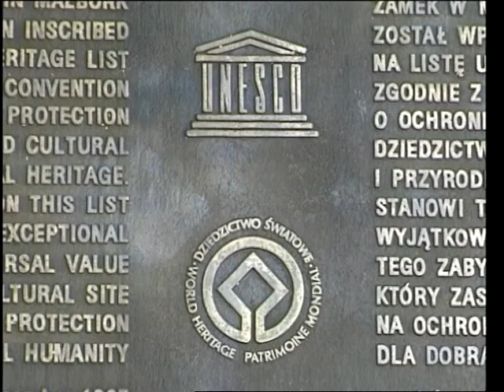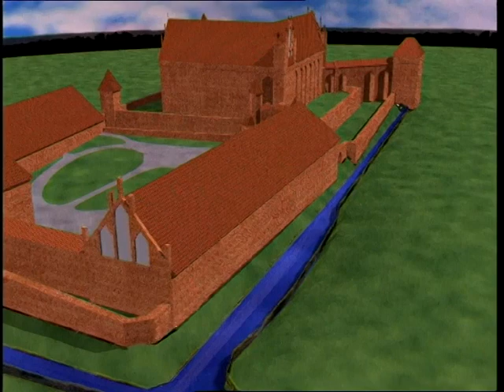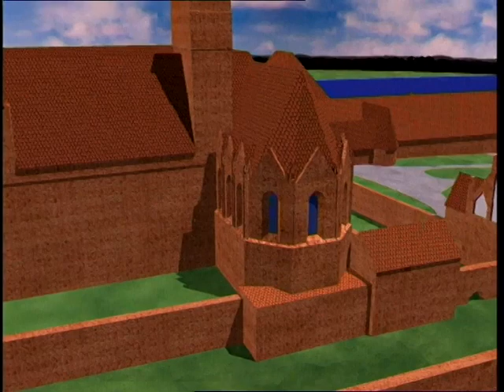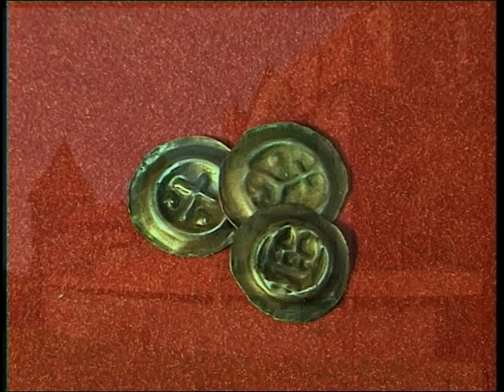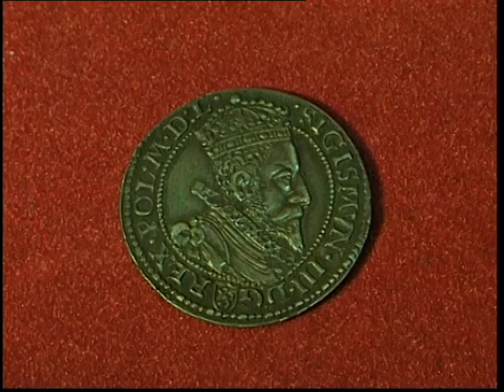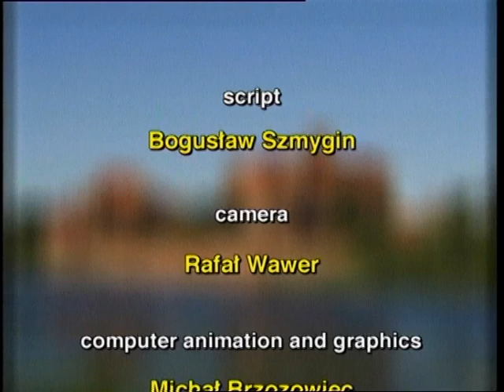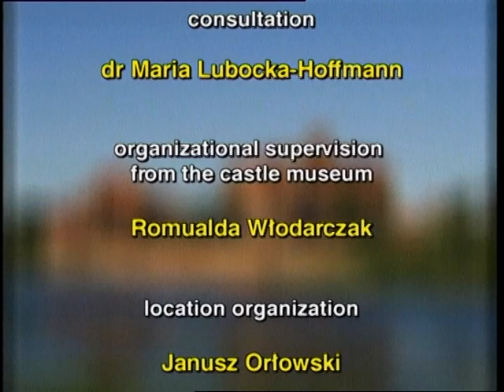Malbork - common heritage English version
Polscy i niemieccy turyści w malborskim zamku, Jest ich najwięcej w wśród pół miliona gości odwiedzających corocznie ten obiekt. Dla nich Malbork jest nie tylko  największym w Europie ceglanym zamkiem ale i symbolicznym miejscem znanym ze szkolnych podręczników. Jego historia przypomina konflikty, które dzieliły nasze kraje. Tymczasem Zamek został wpisany na Listę Światowego Dziedzictwa Kultury. Czy zatem dzisiaj, opowieść o Malborku może być taka sama w obydwu językach?